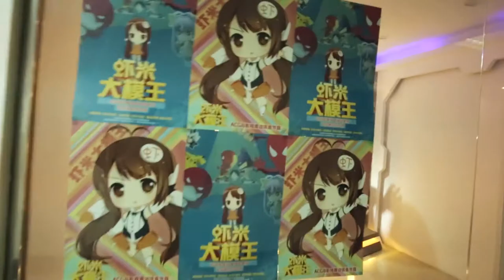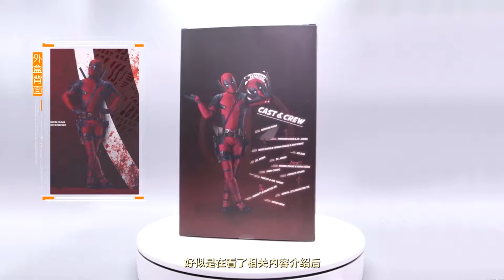【虾米大模王XIAMI'S TOY SHOW】打破次元墙 HT1 6死侍大模王测评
咳、咳...内容总算是让死侍dalao满意通过了，本来排好期的Rxxx能准时周四更新的，结果中途，节目组被贱（强）贱（行）威（甩）胁（锅）了！导致临时连夜赶稿制作，所以又托更了 T.T。不过虾米在看完今年上映的死侍电影后简直是迷上了小贱贱哦，那种虽然看起来有一种玩世不恭的痞子性，却又不失作为超级英雄的正义感，这种亦正亦邪男人的坏啊，才是小贱贱的魅力呐！